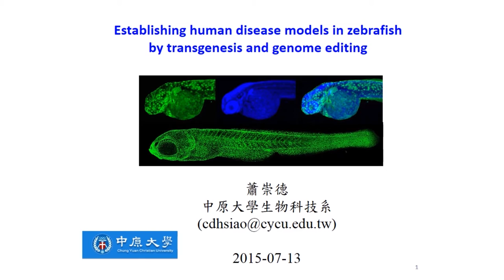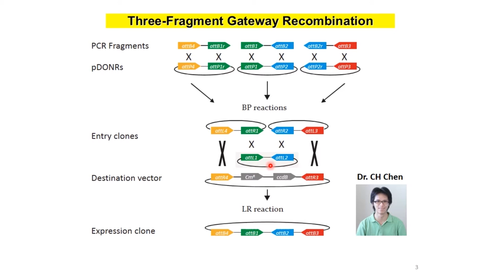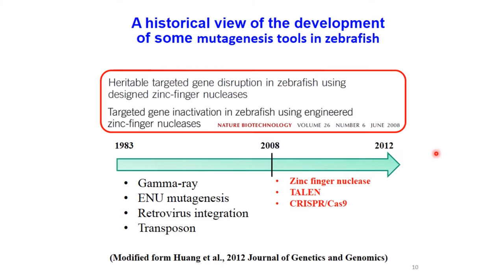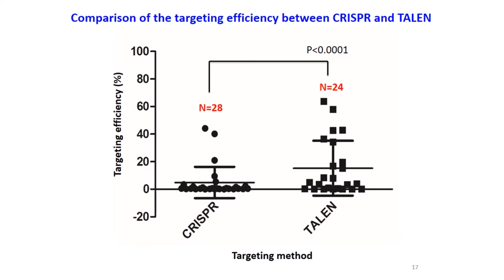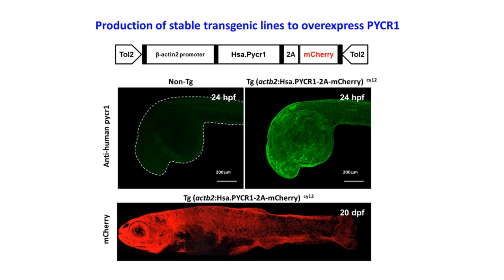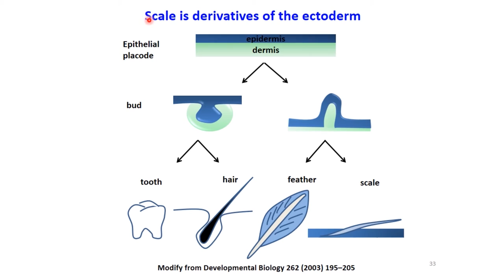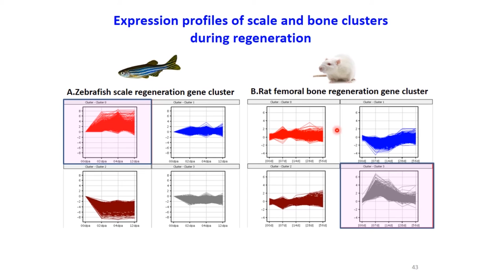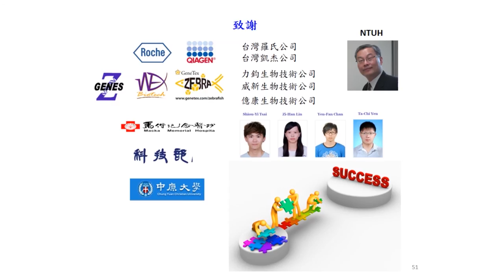Establishing Human Disease Models in Zebrafish by Transgenesis and Genome Editing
蕭崇德教授從事的研究重點之一，就是利用斑馬魚以高通量手法來建立人類疾病模型。相較於嚙齒類動物，斑馬魚疾病模型具有成本低、方便進行活體高通量藥物篩選的優點。透過實際案例的分享，蕭教授將為我們說明如何利用基因組編輯技術進行基因組的編輯與改造，進而改變魚類性狀，產生如加速老化、免疫缺乏、與再生缺陷等可以用來研究人類疾病的珍貴動物模型。

主講人：蕭崇德 副教授 (中原大學生物科技學系)